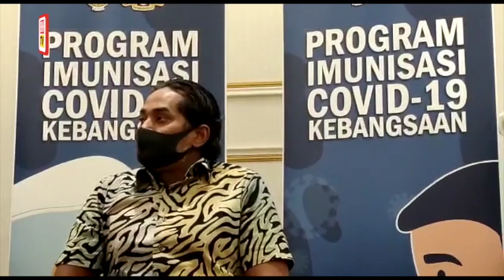Khairy: We can allow states to purchase own Covid 19 vaccines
The Science, Technology and Innovation Minister Khairy Jamaludin said the government has no problem with state governments wanting to purchase their own Covid-19 vaccines.

Khairy was commenting on Pahang and Sarawak state governments expressing interest in buying their Covid-19 vaccines.

On whether there were other states wanted to buy Covid-19 vaccines, Khairy said Johor and Selangor had also joined the chorus.

Hr told reporters after visiting the vaccination centre (PPV) at the Indera Mulia Stadium here, on Tuesday.

SUPERCAP

The government has no problem with state governments wanting to purchase their own Covid-19 vaccines.